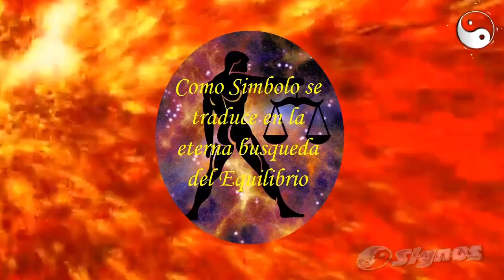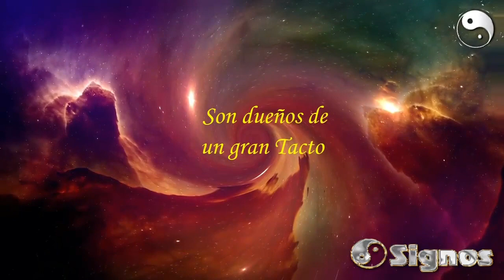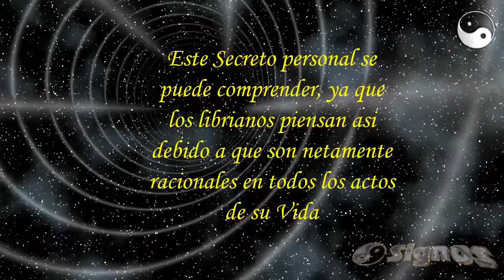♎ LIBRA; Descubre un SECRETO de su Personalidad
Los librianos destacan por su inteligencia, racionalidad, y lógica. Son todas condiciones que hacen referencia, a la justicia y como sabemos el simbolo que los representa en el mundo de los astros es la balanza, la cual desde la optica astrologica como simbolo se traduce, en la eterna búsqueda del equilibrio, necesidad que rige para todos los nacidos bajo este signo. Descubramos un secreto interesante de este signo.